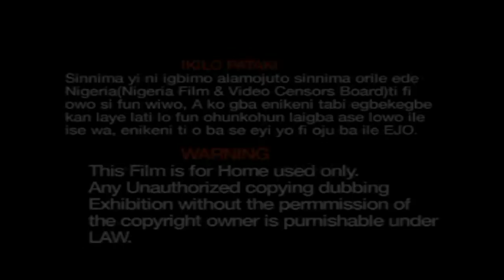Ladigbolu Part 2